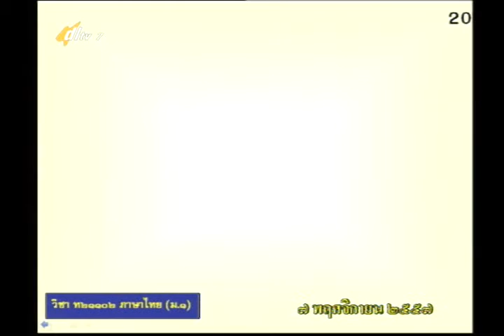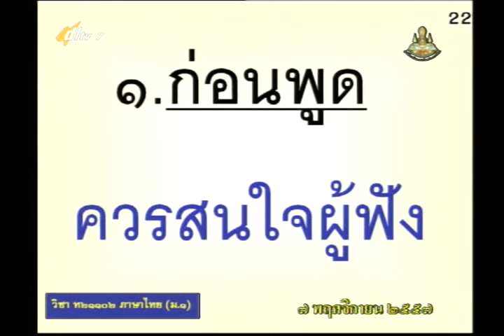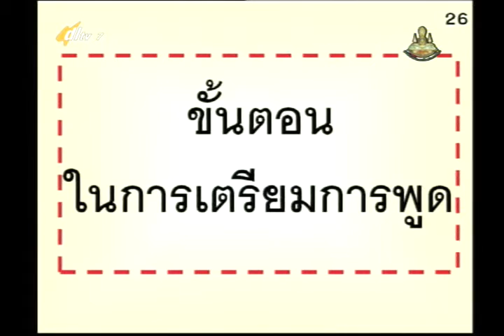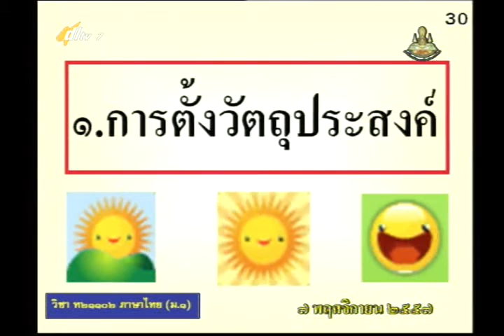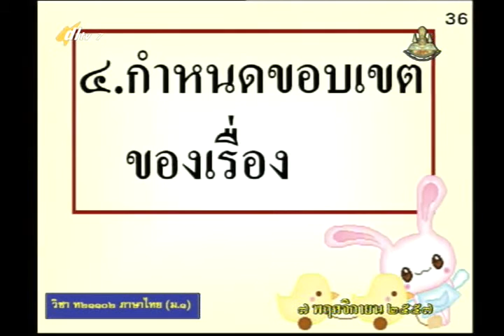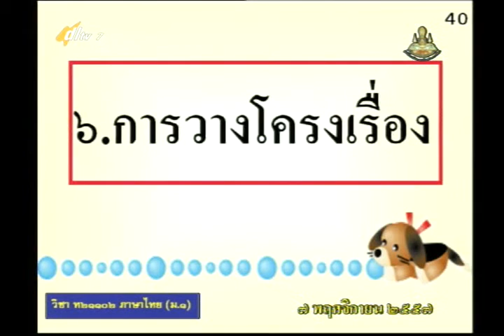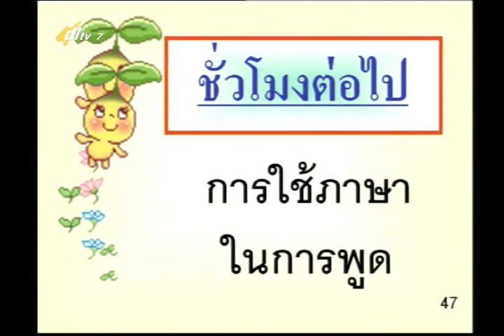003D+7071157+ท+การพัฒนาทักษะทางการพูด+thaim1+dl57t2